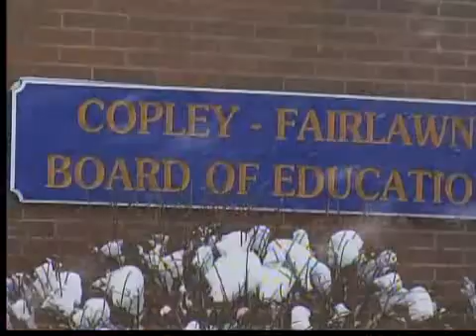Jailed Akron mother plans to appeal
The Akron mother, who was sentenced to 10 days in the Summit County Jail for felony tampering with records, said she's planning to appeal her guilty verdict.